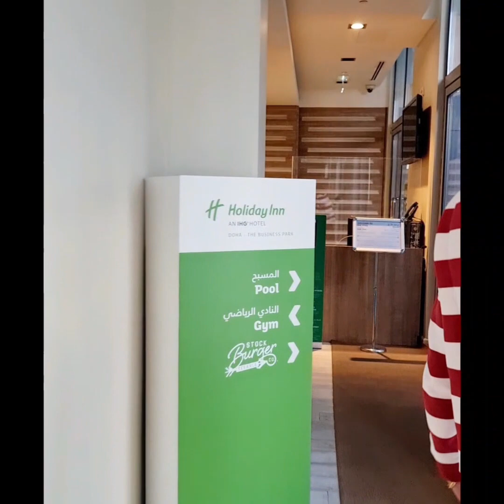Holiday Inn I business park I Doha I Qatar